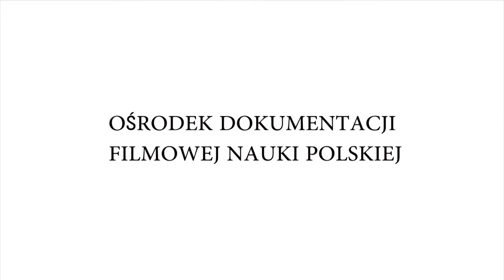Maciej Salamon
Film jest zapisem wywiadu z wybitnym polskim historykiem Maciejem Salamonem. Nagrany został on w ramach prac Ośrodka Dokumentacji Filmowej Nauki Polskiej Uniwersytetu Pedagogicznego im KEN w Krakowie. Rozmowę przeprowadził profesor Marek Wilczyński. Materiał zarejestrowany został 26 kwietnia 2019 roku w Krakowie przez Adriana Szopę.